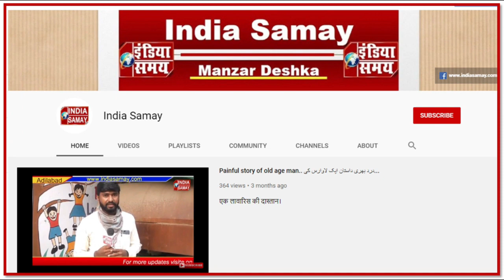Makanat kiraye par dete waqt kirayadar ki taftish ke baad hi Makanat kiraye par sen. DSP Adilabad